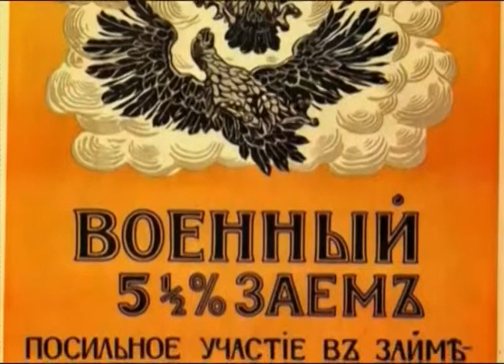РУБРИКА Я — история: Ярославское студенчество в годы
РУБРИКА Я — история: Ярославское студенчество в годы Первой мировой

Её сегодняшняя страница посвящена ярославскому студенчеству в годы Первой мировой войны.